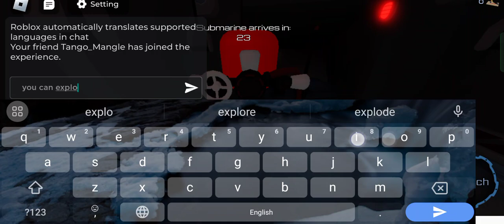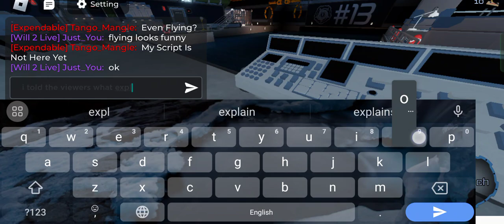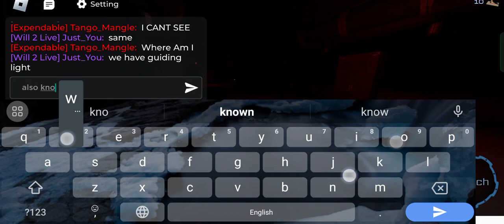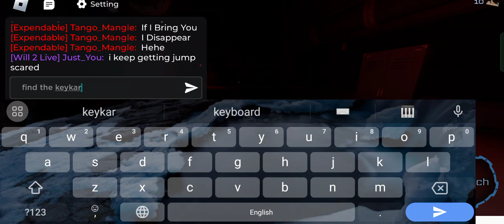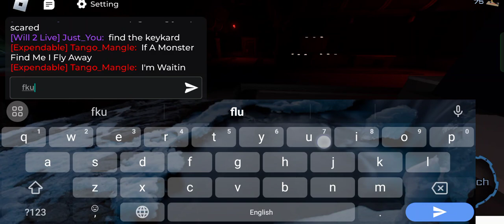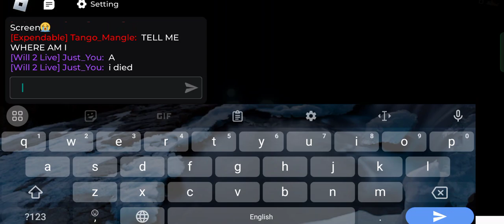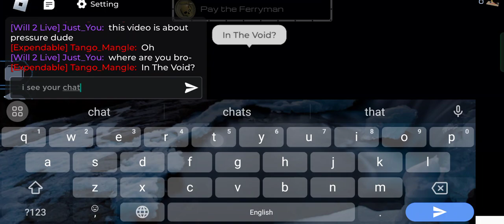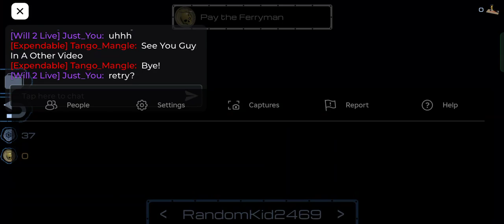22 August 2024